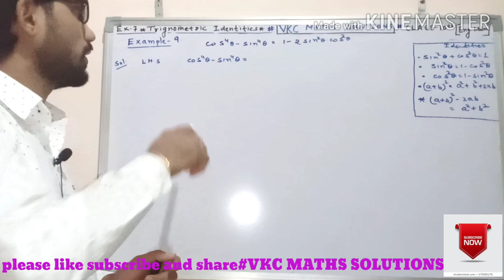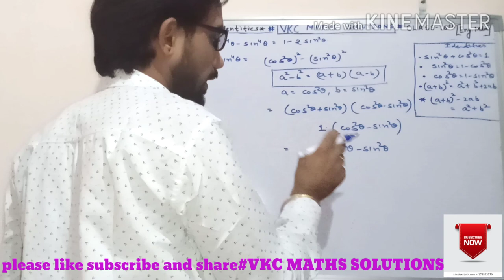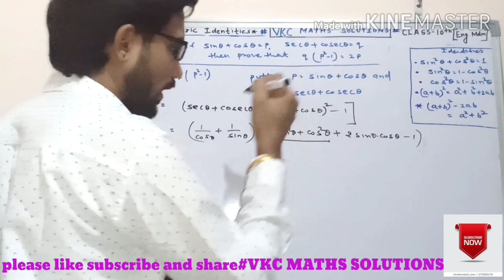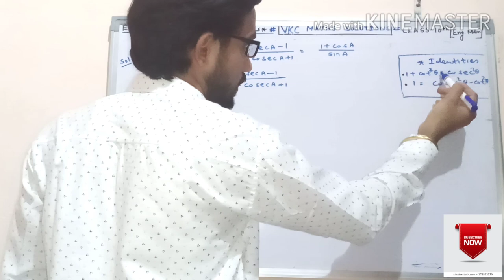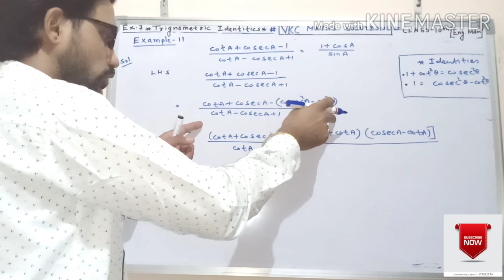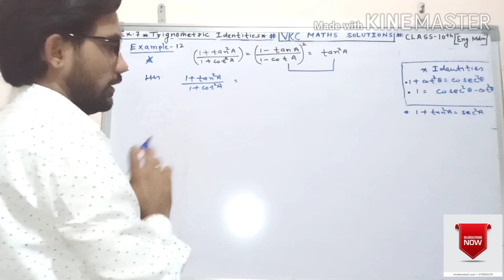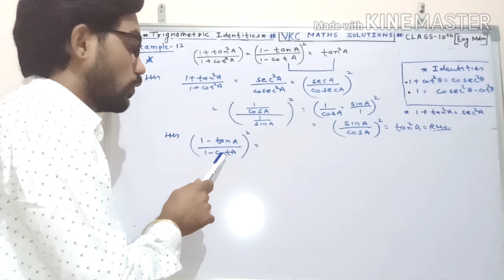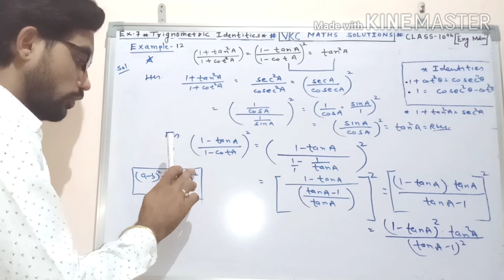CLASS -10th Exercises-7 Example -9 to 12 by VKC